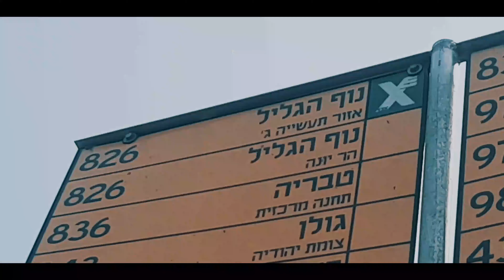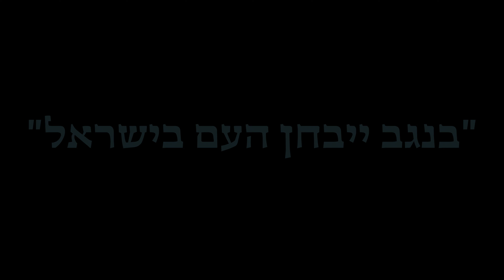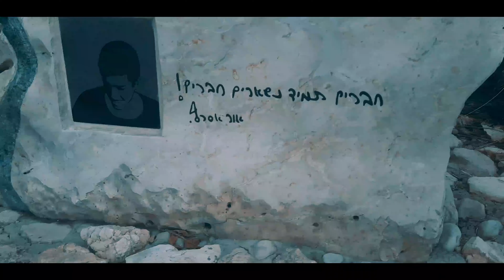שבועיים במכינת תבור - מחזור י"ג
הצצה קטנה לחיים במכינת תבור, מנקודת המבט שלנו בשבוע שגרה ובסדרת סייר דרום.